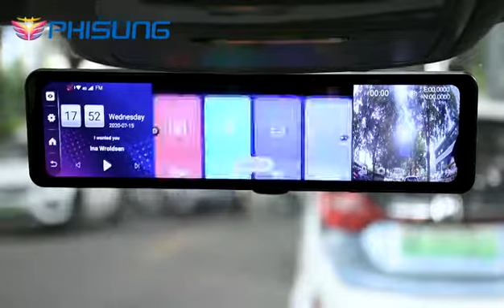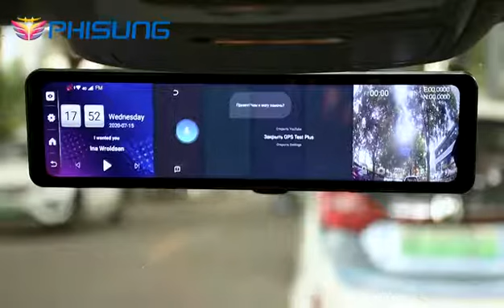Z70 voice command function in Russia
This video show you the Voice command function in Phisung Z70 mirror car DVR.

It is 12inch touch screen, Android 8.1 with RAM2G and ROM32G, GPS navigation, WIFI, bluetooth and Two cams recording etc